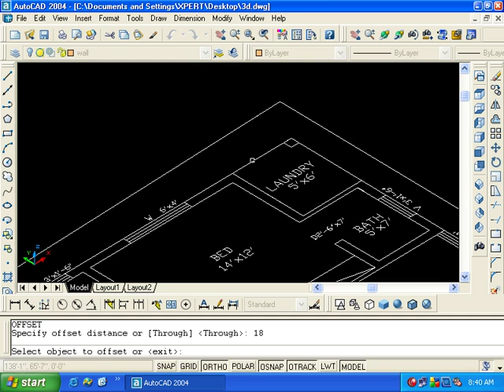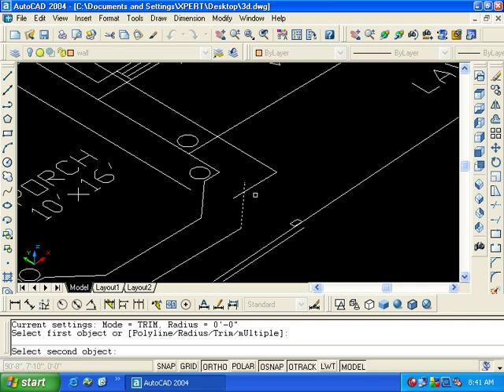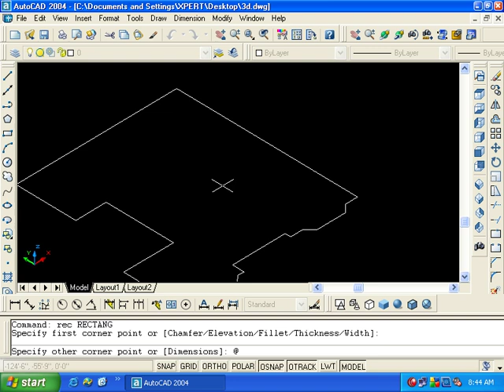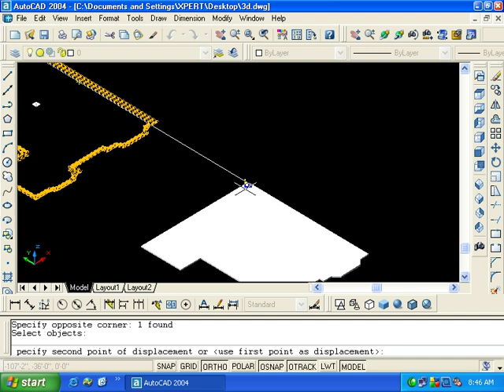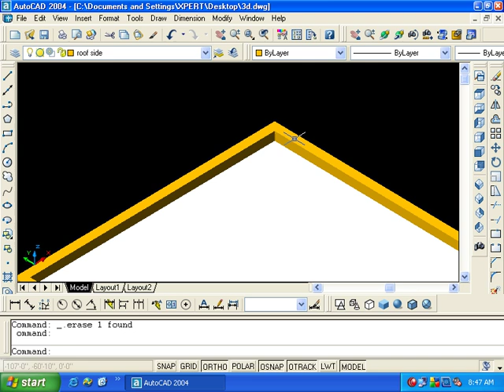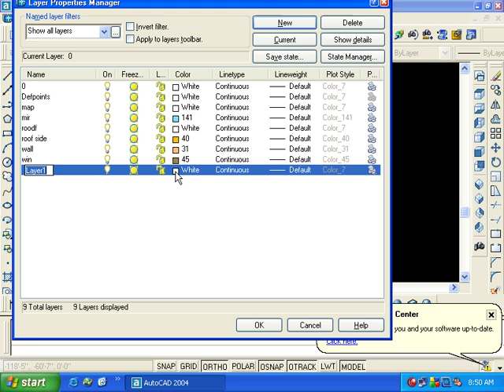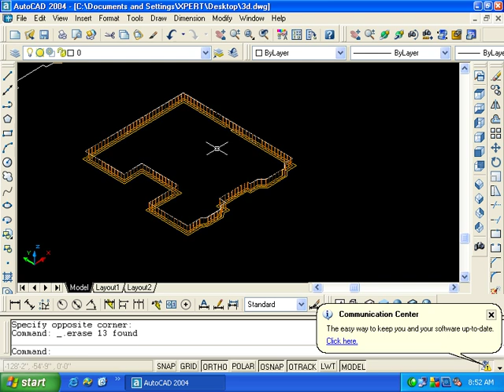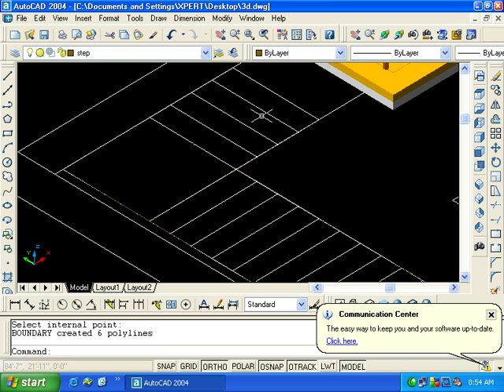Autocad urdu tutorials making 3D Roof, Steps and 3d railings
upload more autocad video tutorials in urdu.